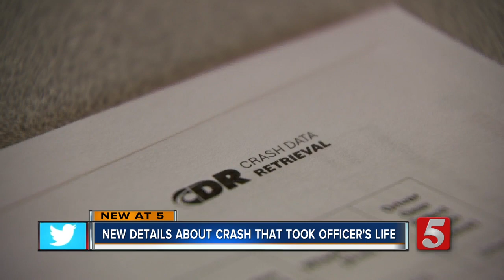Attorney argues both teen and Officer John Anderson were negligent in deadly crash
New information was released by the attorney for 17-year-old Jayona Brown, who crashed into Metro Police Officer John Anderson, killing him.